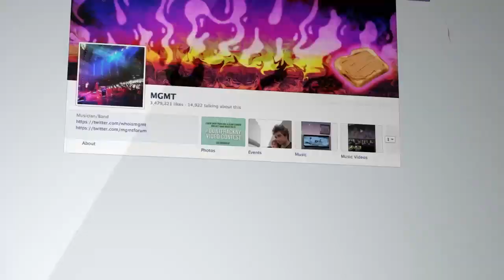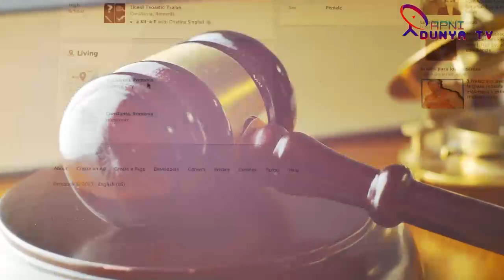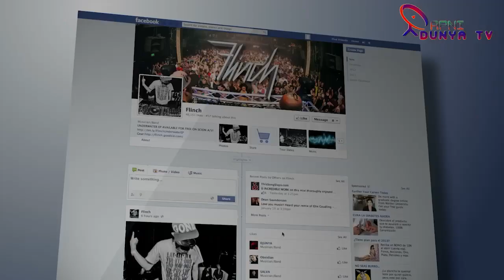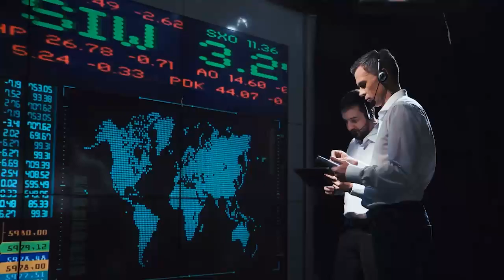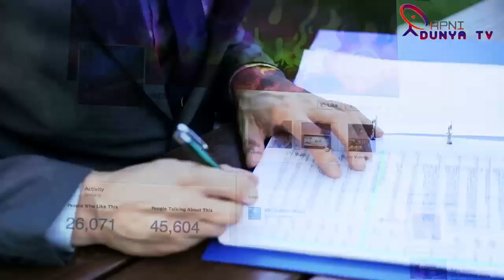مقتدرحلقوں کی نوازشریف &زرداری کوشٹ اپ کال ، اسلام آباد سرکاری دفتر میں کیاہوا؟